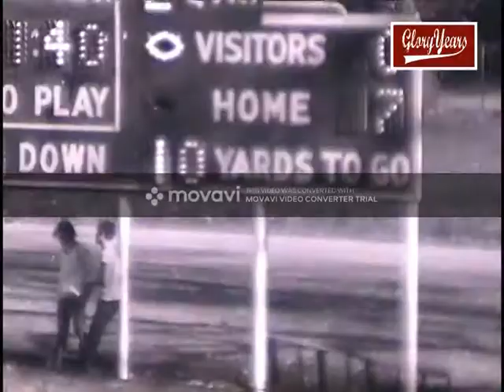Glory Days Disc31 GW vs York 1974